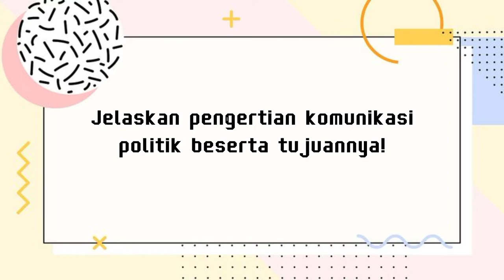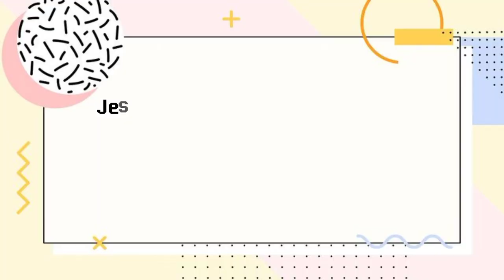komunikasi politik 02_Nadhia Lely Zandita